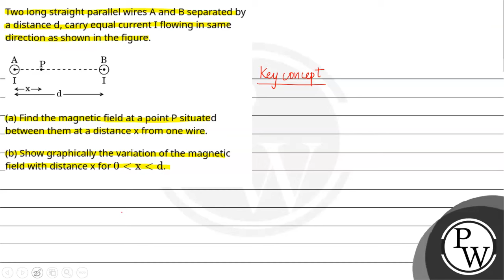Two long straight parallel wires A and B separated by a distance d, carry equal current I flowin....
Two long straight parallel wires A and B separated by a distance d, carry equal current I flowing in same direction as shown in the figure.\n\n(a) Find the magnetic field at a point P situated between them at a distance x from one wire.\n(b) Show graphically the variation of the magnetic field with distance x for 0&#60;x&#60;d.